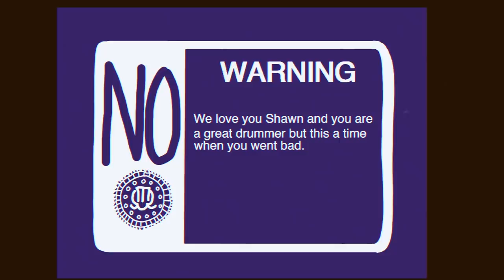Shannon and the Clams vs Belgian Beer in Belgium | Classic Tales | VANS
While touring in Europe, Shannon and the Clams venture into a Belgian bar with (great) drummer Shawn. Despite being told that Belgian beer in Belgium is NOT like Belgian beer in the United States, Shawn thinks he can handle it. What happens from there is probably not what the band had in mind for their night in Belgium…

About Classic Tales:
Director/animator Jim Dirschberger and artist Jay Howell have created an animated interview series called Classic Tales. Vans ambassadors tell hilarious and weird stories that are brought to cartoon life with hilarious results. Epic characters and crazy stories mixed with cartoons make Classic Tales.